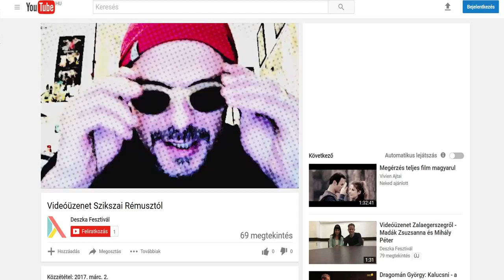Deszka Fesztivál Ráckevei Annával